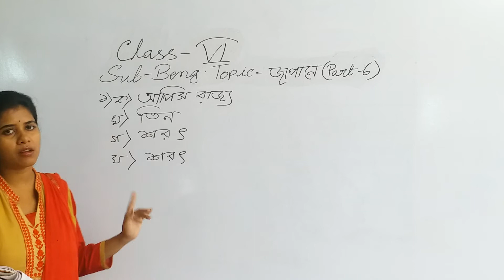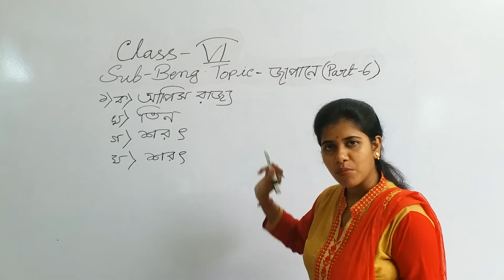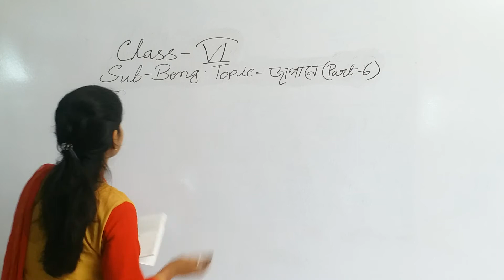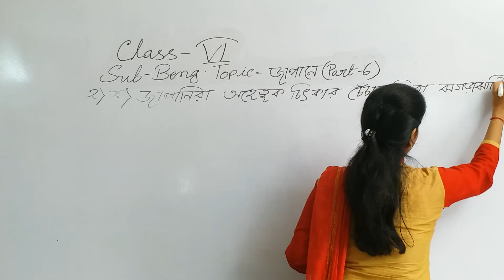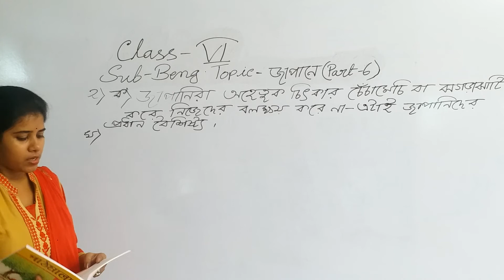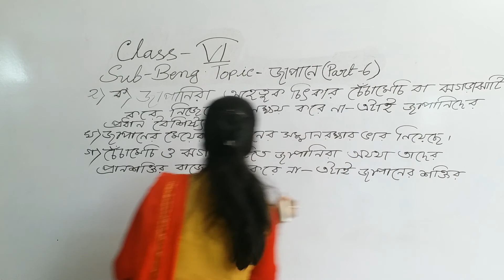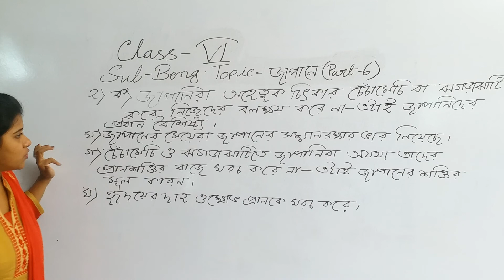CLASS VI BENGALI TOPIC: জাপানে (PART-6)